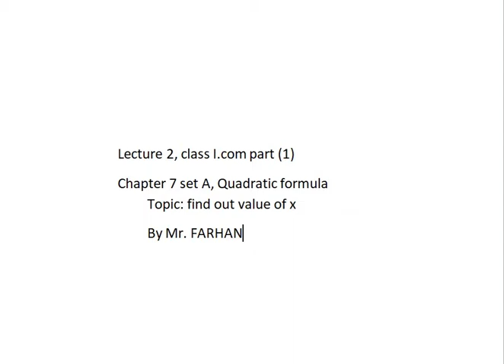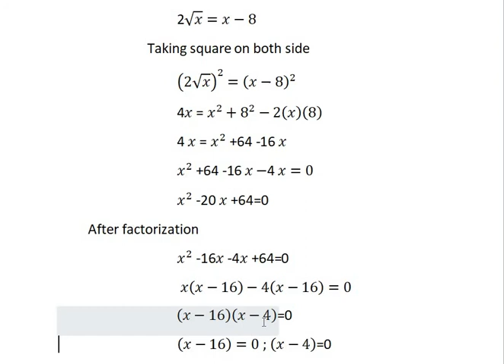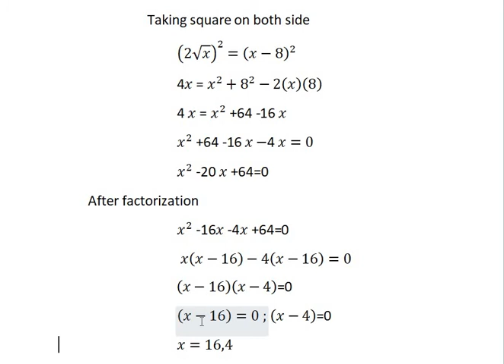"Chapter No. 07 - Set A" (Business Maths / I.Com 1) Lecture 02 by sir Farhan